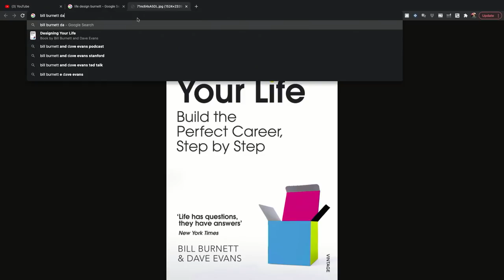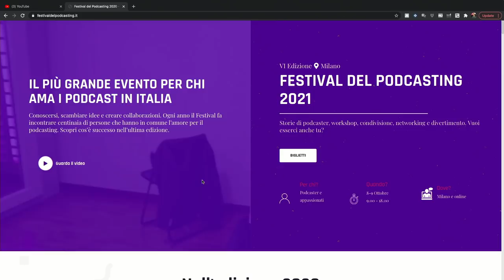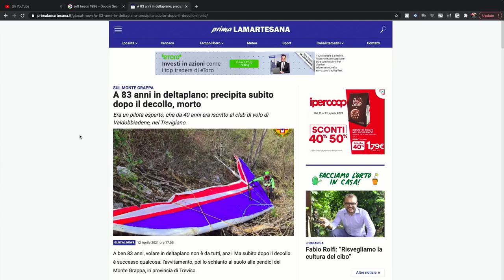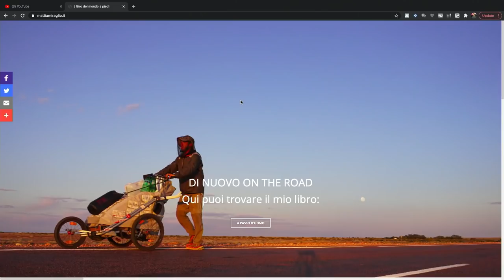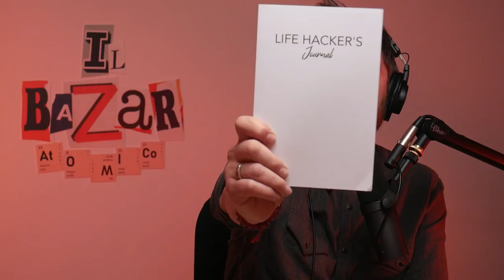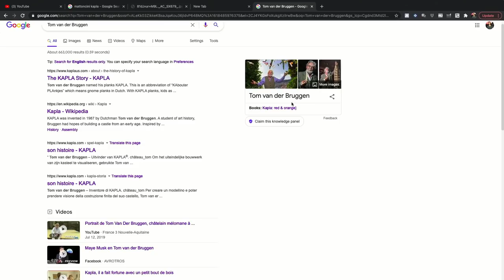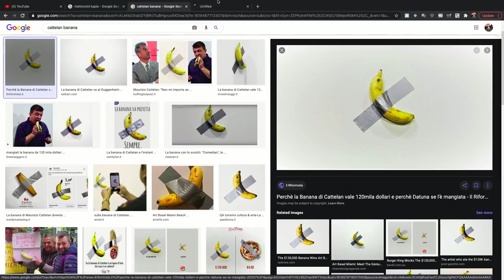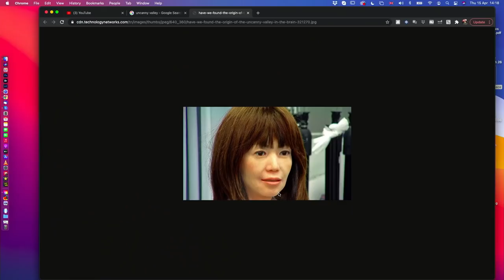Ep. 18 - Life Design con Giulio Gaudiano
Giulio Gaudiano è Business Angel e conduttore di “Strategia Digitale”, il podcast di business più richiesto in Italia. Nel 2010 ha fondato YouMediaWeb, acceleratore per Start-up e imprenditori che operano nel campo dei media digitali. Come divulgatore, autore di libri, speaker e docente lavora per formare imprenditori e professionisti all’utilizzo consapevole del digitale per vivere bene e lavorare meglio.

INDICE

👉🏻 00:15 | Svegliati prima dell’alba

👉🏻 19:04 | Ogni persona che incontri sta combattendo la sua battaglia personale

👉🏻 20:06 | La FOMO degli eventi?

👉🏻 28:16 | Come venire fuori dalla mischia

👉🏻 37:22  | Il potere dell’intervista

👉🏻 41:36  | Festival del Podcasting

👉🏻 54:04 | Fare i soldi sul web

👉🏻 1:14:52:50  | I soldi servono a chi li spende

👉🏻 1:20:37  | Diventare Free Rider

👉🏻 1:31:38  | Di cosa sei grato oggi?

👉🏻 1:42:50  | Self Check

👉🏻 1:49:28  | Figli e routine quotidiana

👉🏻 1:59:00  | Come ottimizzare lo smartworking

👉🏻 2:10:20  | La qualità del tempo

👉🏻 2:13:05  | Discorsi sull’arte

👉🏻 2:24:35  | La sindrome dell’impostore

👉🏻 2:33:00  | Siamo pezzettini di realtà

Enrico Garzotto
ha diretto aziende in tutto il mondo, tra cui Gran Bretagna, Irlanda, Malta, San Marino e Nuova Zelanda. Specializzato nel mondo dell’investimento a 360°, trader indipendente, analista finanziario premiato da Economy di Panorama, intermediario finanziario e formatore.

Davide ed Enrico sono gli autori del best seller “La felicità fa i soldi” (Macro Edizioni) e sono i fondatori di MONEYSURFERS, Accademia di formazione finanziaria consapevole attiva dal 2010.